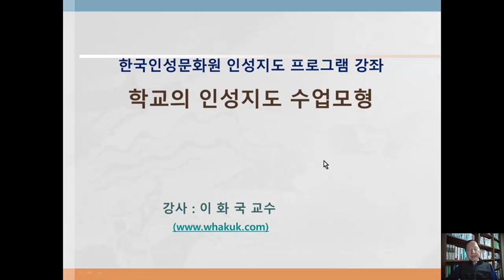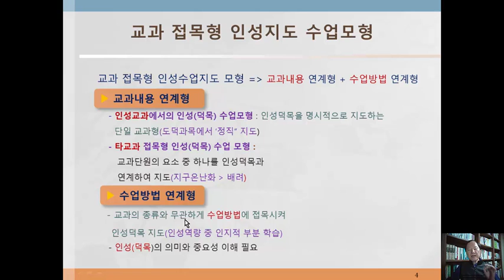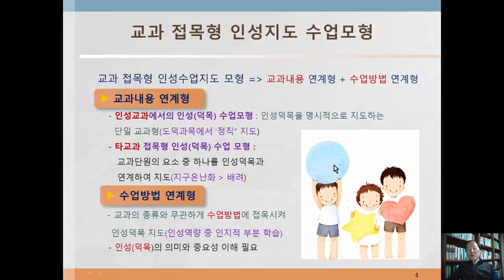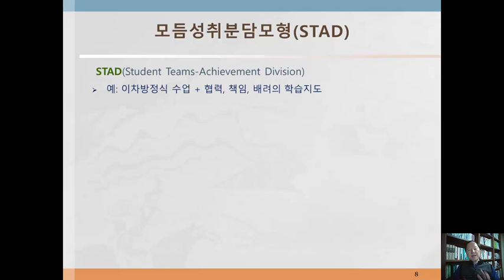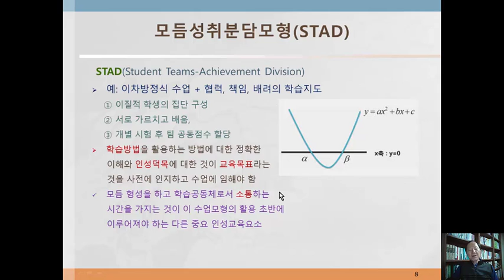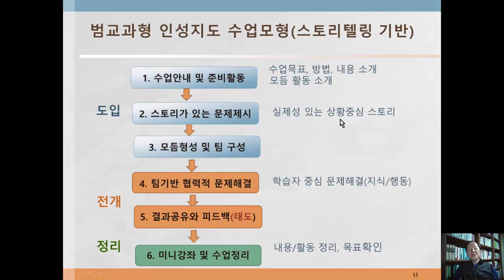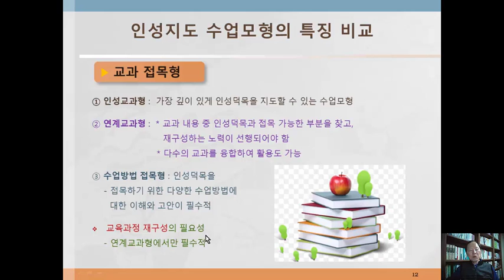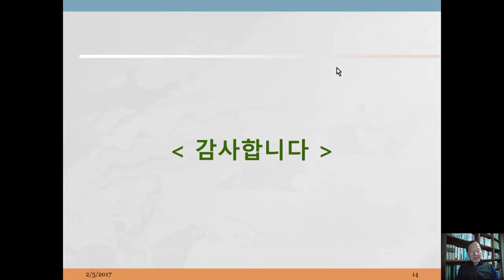인성지도사 교육 PM2 학교 인성지도 수업모형